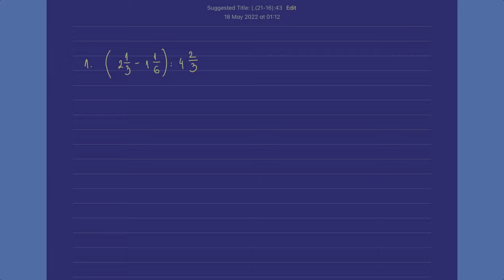Deljenje razlomaka, brojevni izrazi - matematika za 5 razred